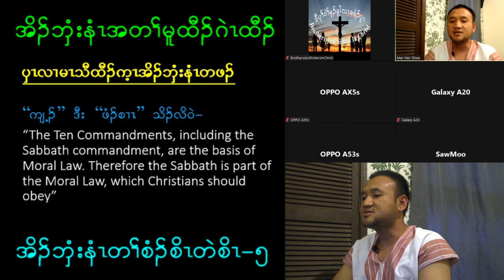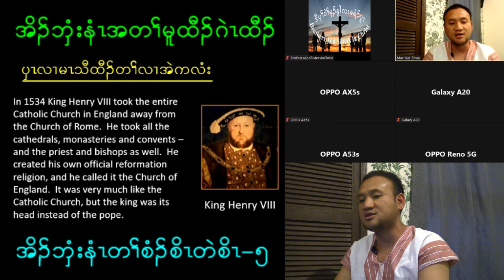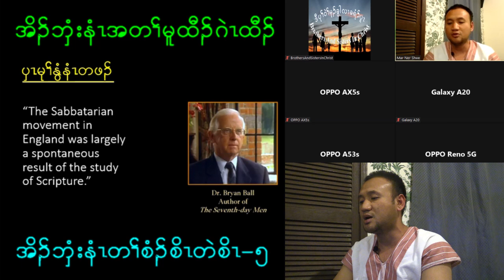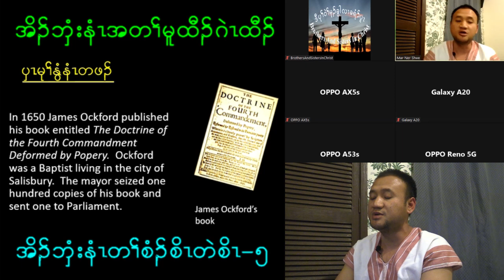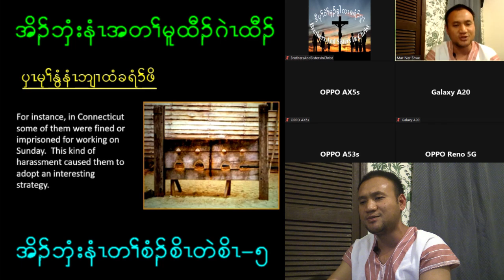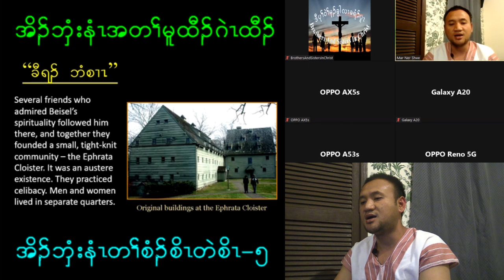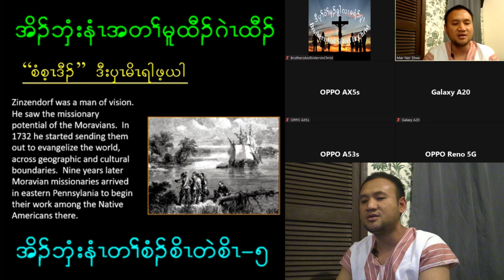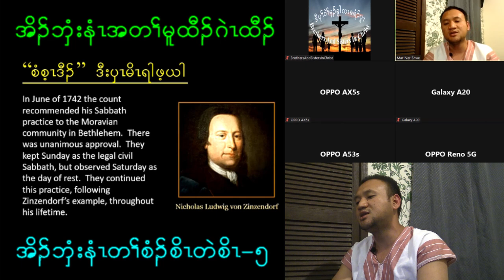Sabbath History 5/7